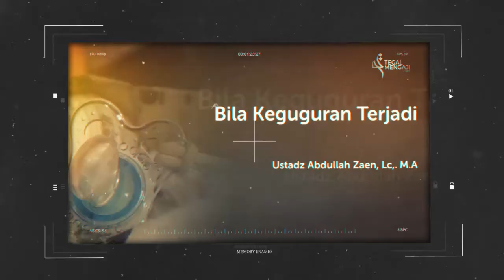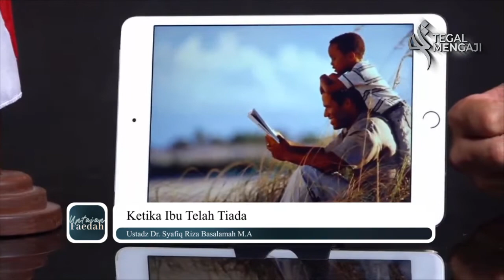Ketika Ibu Telah Tiada - Ustadz Dr Syafiq Riza Basalamah M A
Infaq Untuk Operasional Dakwah Tegal Mengaji

Transfer ke Rekening :
a/n : Tegal Mengaji
No. Rek : 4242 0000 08
Kode Bank : 451

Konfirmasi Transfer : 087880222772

Bantu Channel Dakwah
Tegal Mengaji